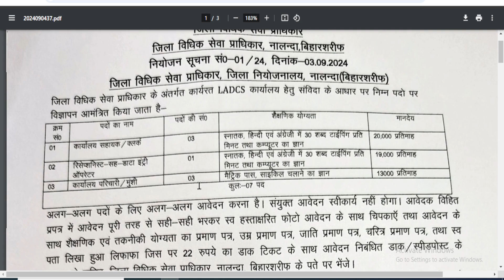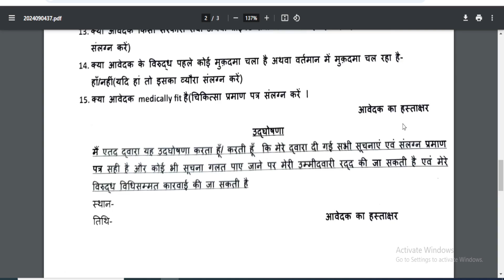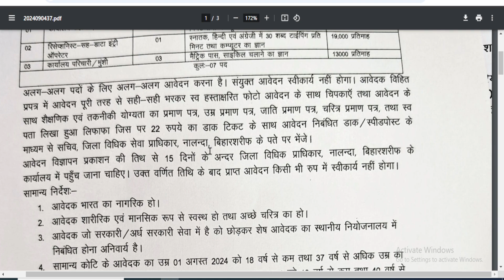Bihar New Vacancy 2024 🔥 बिहार परिचारी क्लर्क डाटा एंट्री ऑपरेटर ऐसे करे आवेदन 10वी पास